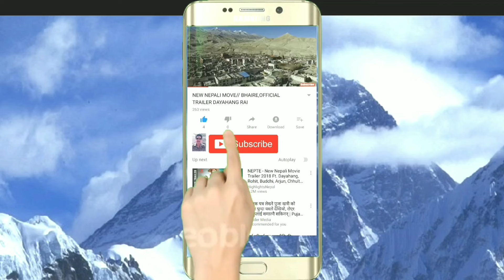New Nepali Deuda // Kaibela Ruidiula kai-kaibela Hasidiula / New Deuda Khel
Parkash Shaha Vs Hastana BC Deuda Khel Kailali Motipur 2081